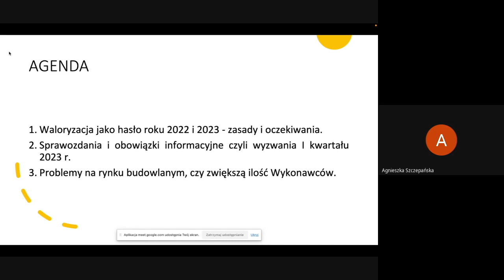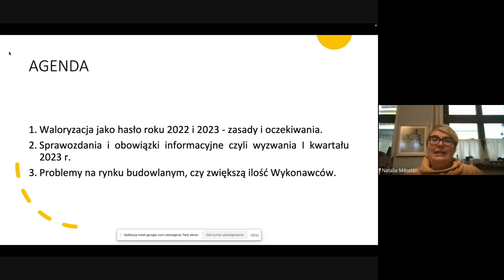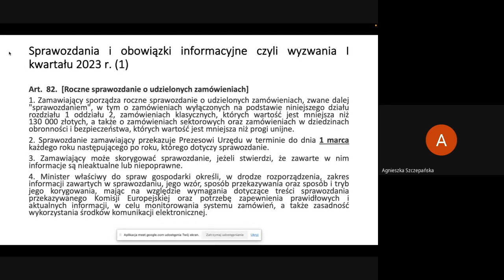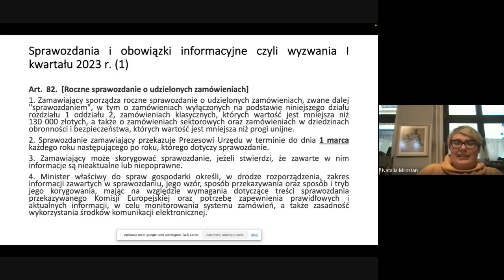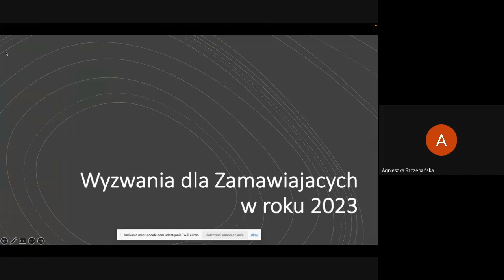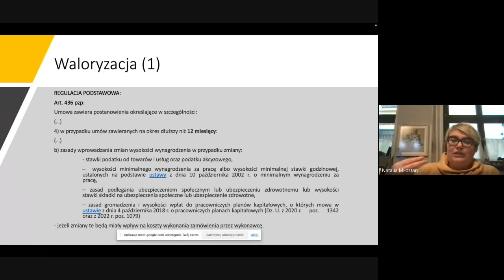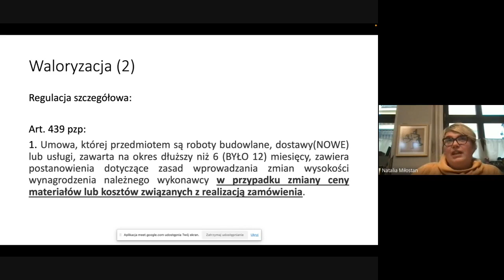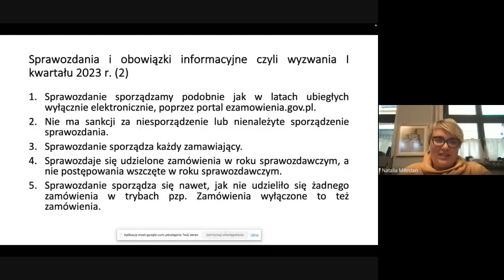Webinar: Wyzwania Zamawiających w roku 2023 | PZP24.PL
➡ Porozmawiajmy o tym, co Zamawiającym przynosi rok 2023 i z czym konkretnie przyjdzie im się mierzyć? Rozmówcą PZP24.PL jest Natalia Miłostan z Prudens PDP sp. z o.o., specjalista ds. zamówień publicznych, zamawiacz, praktyk i of counsel w kancelariach prawnych zajmujących się zamówieniami publicznymi.

🔍  Obejrzyj to nagranie z webinarium PZP24.pl, w którym poruszamy następujące tematy:
✔ Waloryzacja jako hasło roku 2022 i 2023 - zasady i oczekiwania.
✔ Sprawozdania i obowiązki informacyjne, czyli wyzwania I kwartału 2023 roku.
✔ Problemy na rynku budowlanym - czy zwiększą ilość Wykonawców?

▶ Zobacz video!

Pokaż mniej